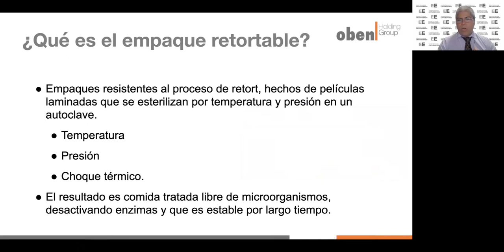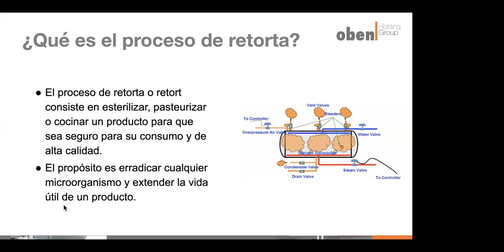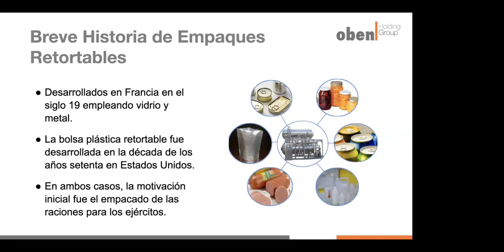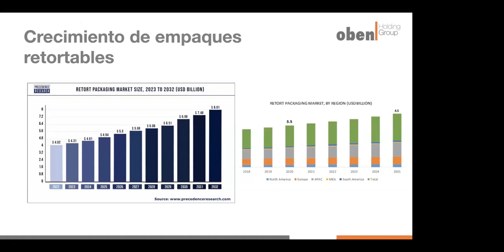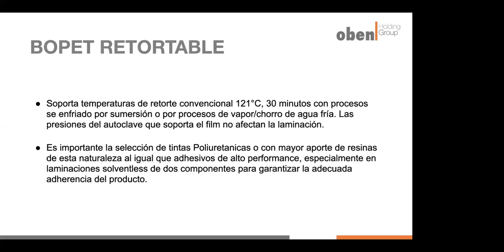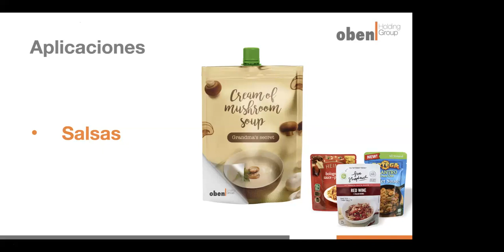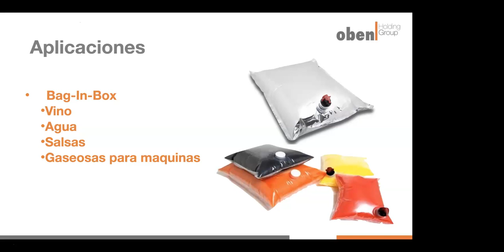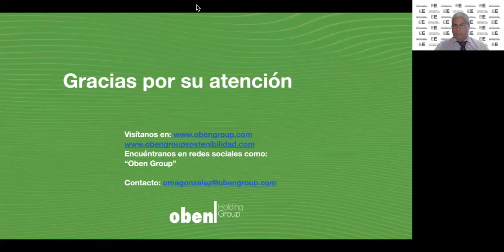EE Webinar: SOLUCIONES RETORTABLES DE OBEN GROUP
Ponente: Omar Gonzalez - OBEN GROUP

En este webinar, Omar estará revisando el portafolio de películas de las diferentes líneas de producto de Oben (CPP, BOPET, BOPA) para la industria de empaques retortables en el mercado de Las Américas.